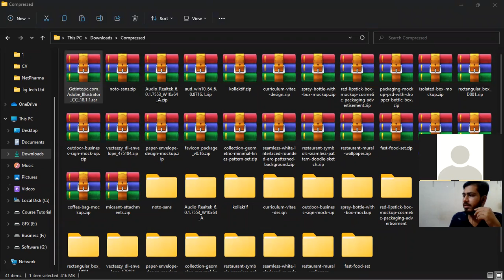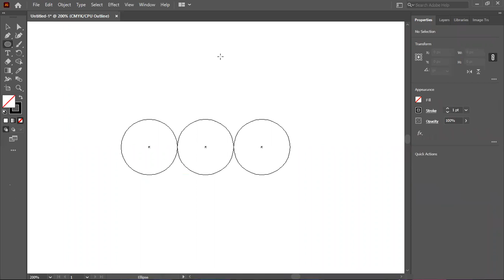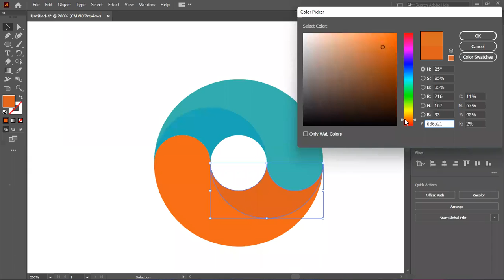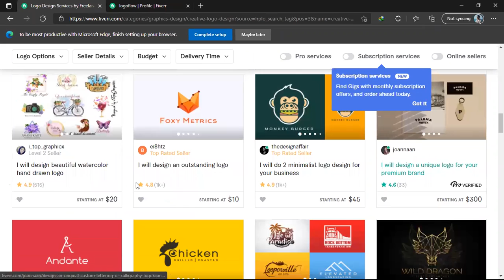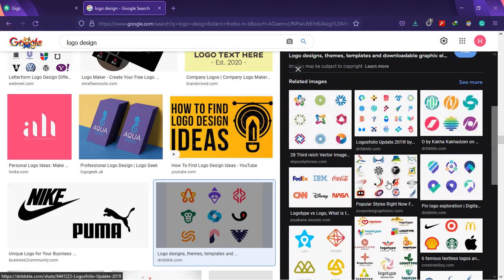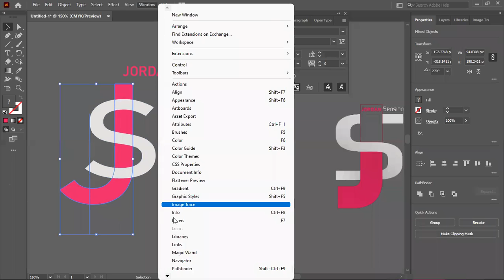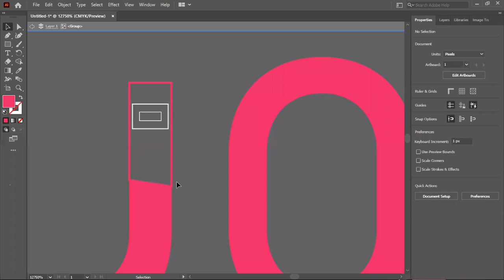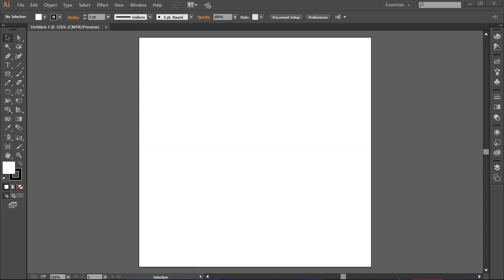Free Class 27 August Logo Design